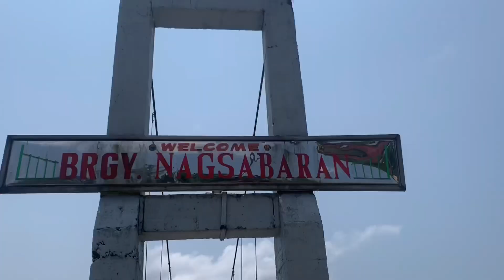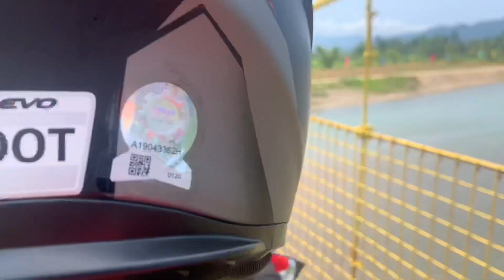SUMMER ESCAPADE | FRESH & PURE | @NAGSABARAN, CLAVERIA, CAGAYAN VALLEY by FLAVIE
Exploring Claveria, Cagayan Valley!

I hope you’ll feel entertained while watching this video. ☺️😊

All right to the owner of the music used.

Flavie 👩‍🍳

What recipe, road trip or challenge do you want ttto try next? Comments and suggestions are much appreciated👩‍🍳